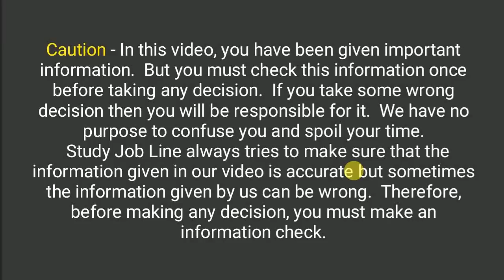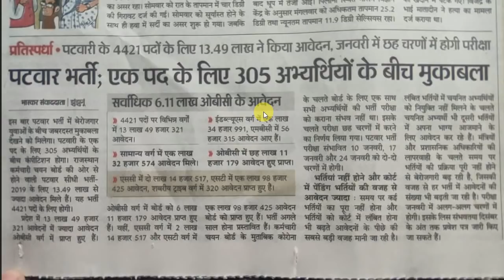राजस्थान पटवार भर्ती Admit Card बड़ी खबर || BreakingNews Rajasthan Patwari Exam Date or Admit Card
Mock Tests for Delhi Police Constable and SSC CPO

This test series will contain one full-length test each for Delhi Police constable and SSC CPO exam. Full-length tests are designed for thorough coverage of the entire syllabus in a systematic way, that will help you track how your preparation has been progressing. Tests would be conducted in English and Hindi language. The analysis of the tests will be done by top educators in free classes.

rajasthan patwari exam date, patwari exam date 2020, rajasthan high court exam date 2020